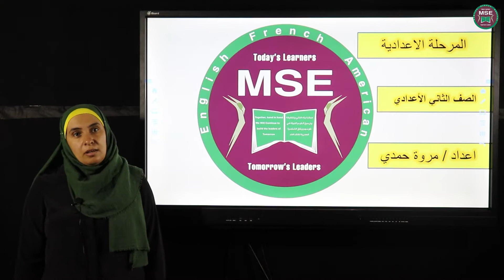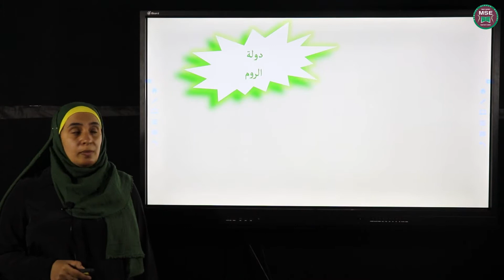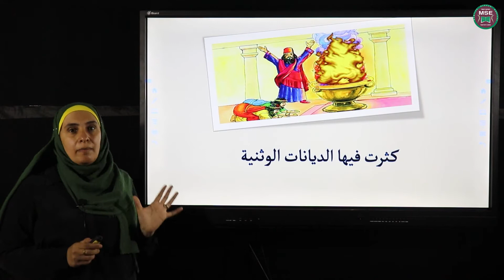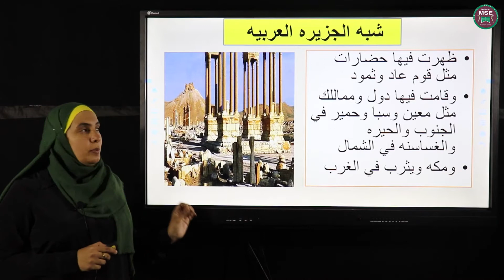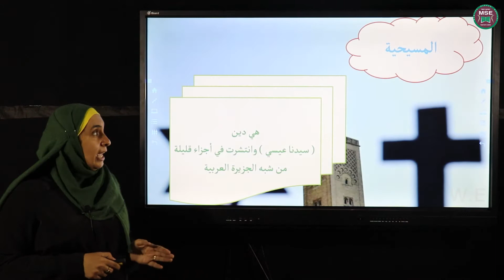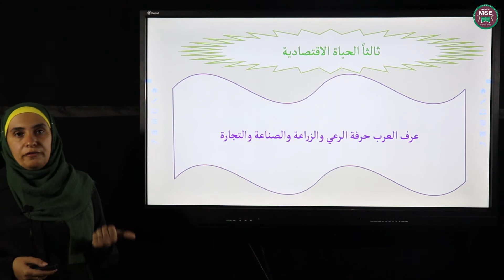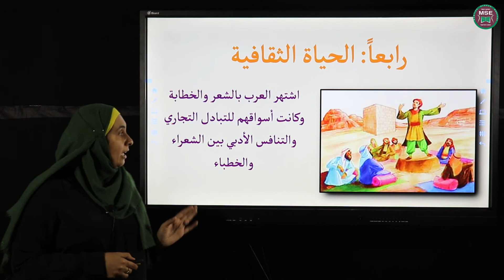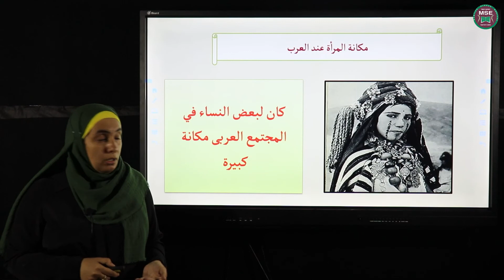مروه حمدي دراسات اجتماعيه المرحله الاعداديه الاول الاعدادي